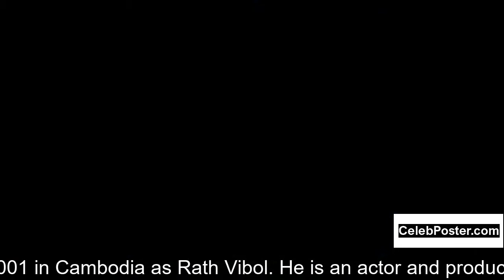Maddox Jolie-Pitt biography